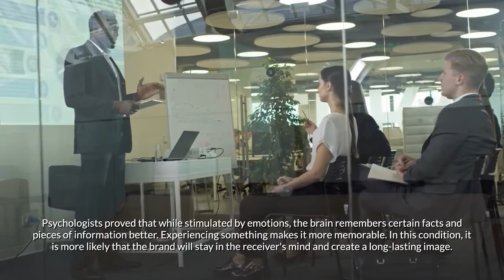Event Marketing Explained | Management & Business Concepts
Discover what is Event Marketing.
Get Business Related Freebies:
► Free books from Amazon, any topic. Business, Fiction and Nonfiction: